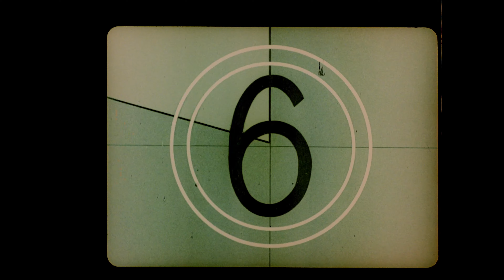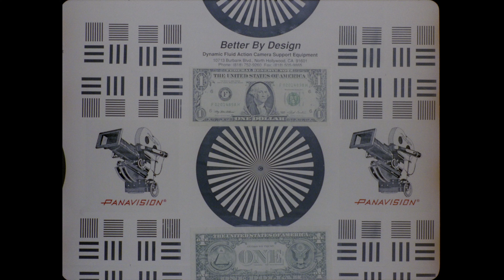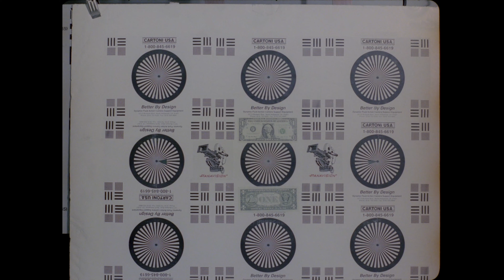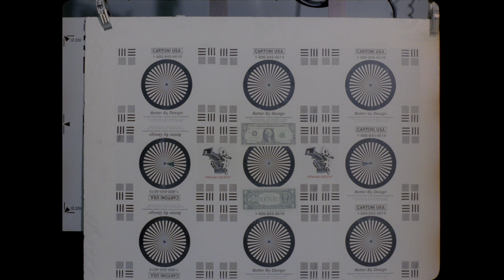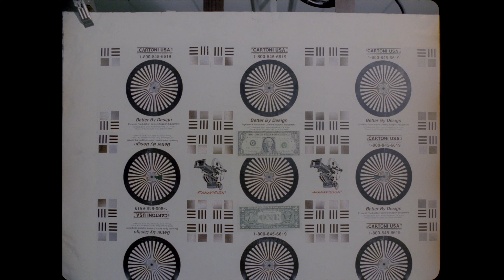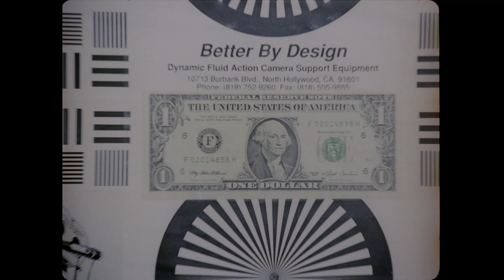Camera Test Card (1995) - 35mm - Flat Full Frame - Neg/Positive - Silent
You're holding a box containing a 35mm film on a core.  It's a negative and you roll out a little bit of the film to reveal it's a picture of a dollar bill.  It's the tail of the film.  On the edge of the box is writtten "Harriet the Spy" - Nickelodeon.  You have other feature film camera shots in negative form and you're thinking, "This is going to be GOLD".  Then, it's THIS...

Still working out Negatives to Positives.  It's harder than you would think.  I actually came across the Work Positive for this but the reel is longer.  Scanning now to see what the difference is.

The film was scanned with The Gugusse Roller.  This is a DIY film scanner project that was built using a 3D Printer.